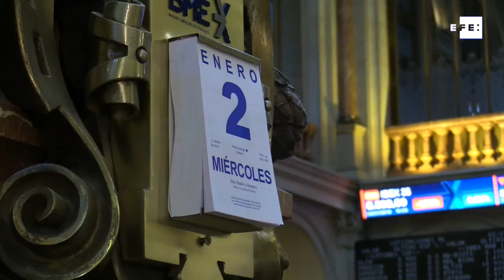China y la banca pasan factura en las Bolsas europeas en la primera jornada de 2019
Madrid, 2 ene (EFE).- La susoensión en Bolsa de Carige hunde al sector en el resto de mercados europeos, en una jornada en la que un dato peor de lo esperado en China ya lastraba la cotización de las Bolsas.